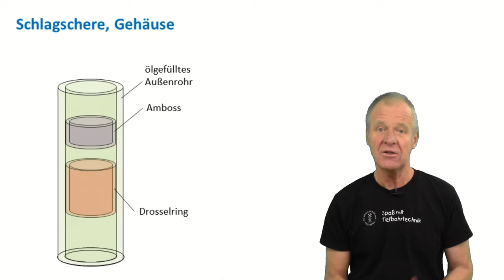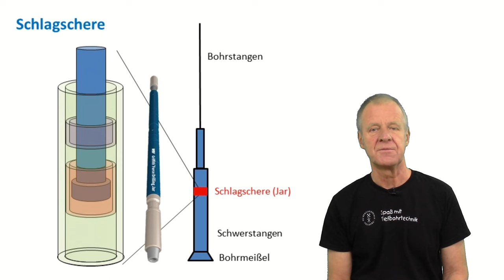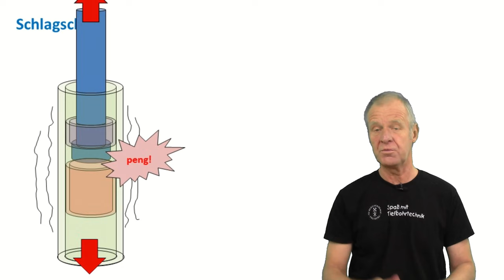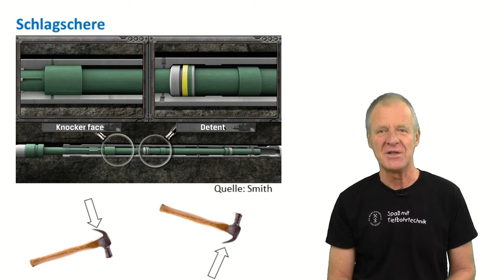Was ist eine Schlagschere - und wie funktioniert sie?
Sprecher und Animation: Prof. Dr.-Ing. Matthias Reich